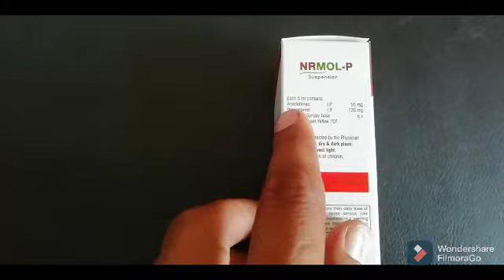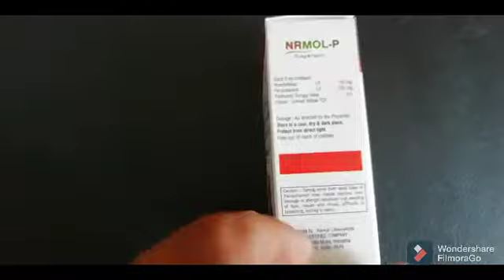बच्चो की बुखार व दर्द की सिरप || NRMOL P SYRUP || NRMOL P Suspension